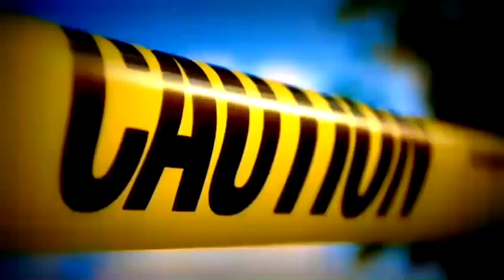GB's "American Gangster" Music Video An Ahom Production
Grizz Bandana of YIC Records had Quincy YungFr3sh Jackson of Ahom Productions shoot his video for his sound track, "American Gangster."
Great track, complimented by a great video, But don't take my word for it,

Beat Produced By: "Nico Roc Beat Production"